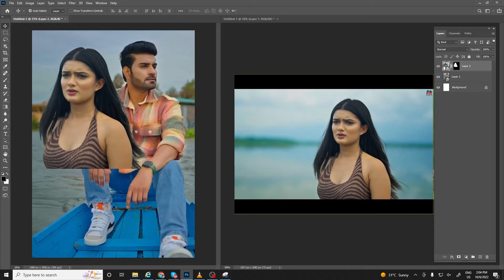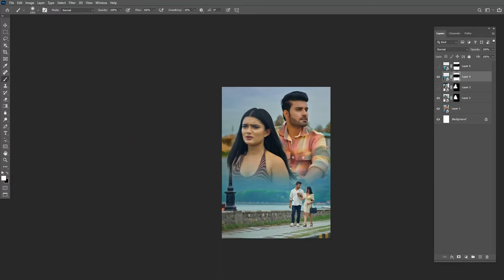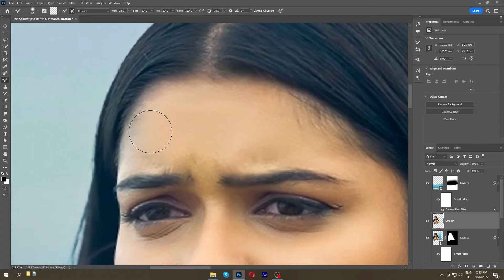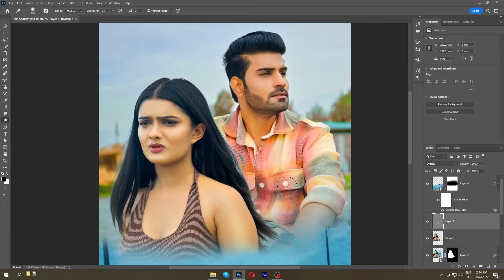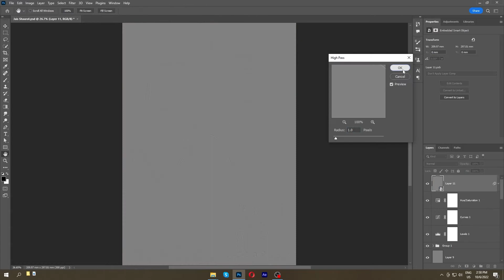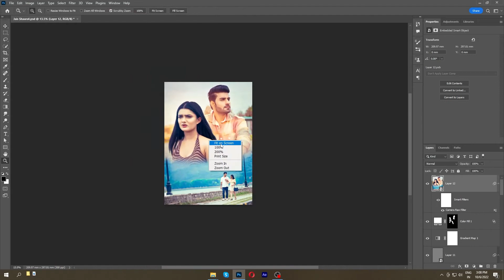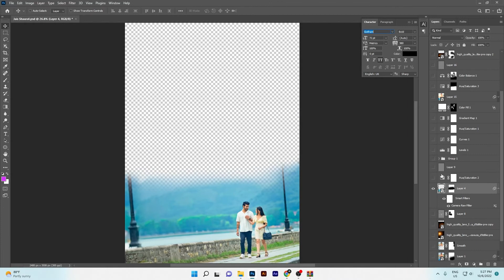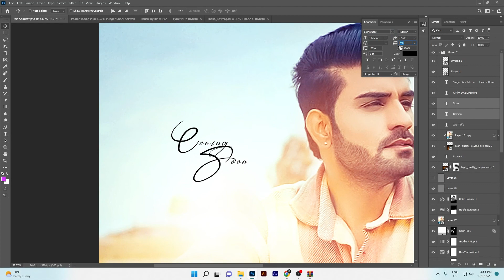Professional Poster Design for Songs and Movie | Step By Step Poster Design Process in Photoshop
poster designing in photoshop
poster making in photoshop
photoshop me poster kaise banaye
poster design step by step in photoshop
poster making
poster designing
How to create a Poster/Banner/Flyer in Photoshop
Photoshop  Advertising Poster Design
How To Design A Quality Poster | Poster Designing Tips